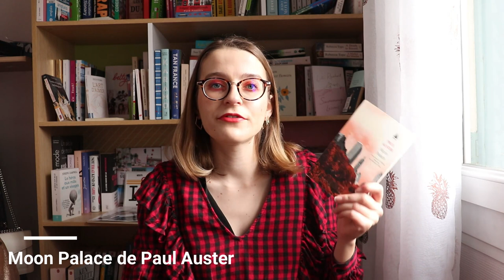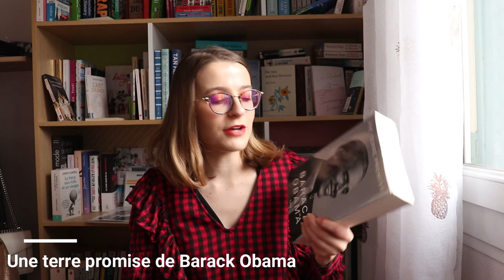MES LIVRES LUS EN JANVIER | AUTOBIOGRAPHIE DE BARACK OBAMA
Je vous retrouve comme toujours avec mes livres lus, avec cette fois-ci les livres que j'ai lus en janvier. J'en ai lus 5 le mois dernier, des romans très différents que j'ai tout beaucoup aimés.
Je bégaye pas mal dans cette vidéo comme je vous l'ai dit, j'espère que ça ne sera pas trop dérangeant pour vous.

Je porte:

- Robe: Asos

- Le jour du chien noir de Song Si Woo